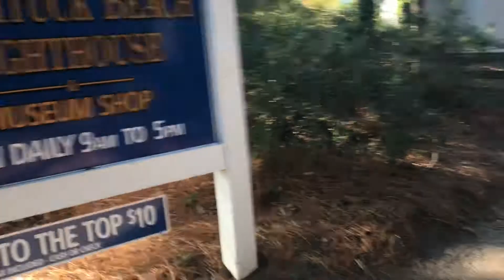Currituck Lighthouse Nov. 2017 - Corolla, NC